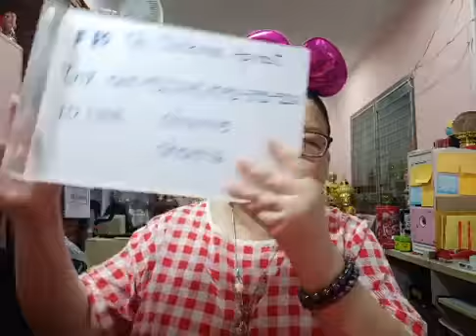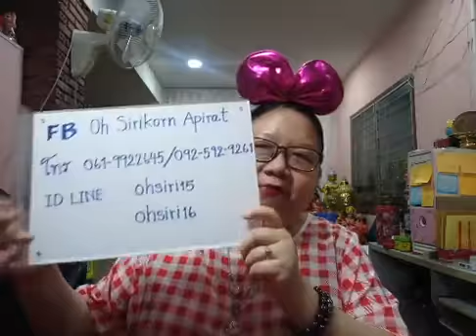อ โอ้ สิริกร ไลฟ์สดดูดวงฟรี ep66